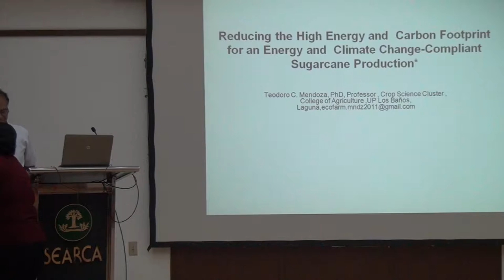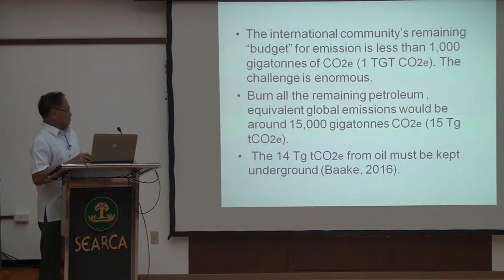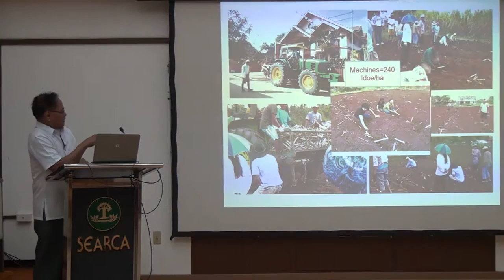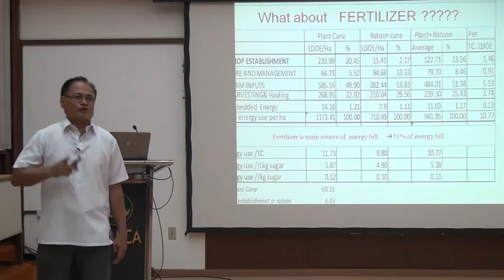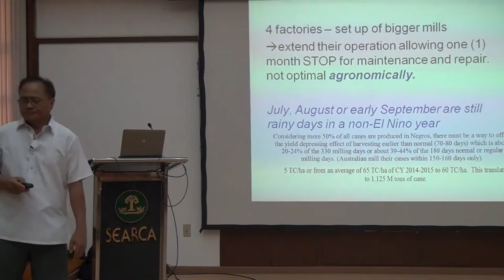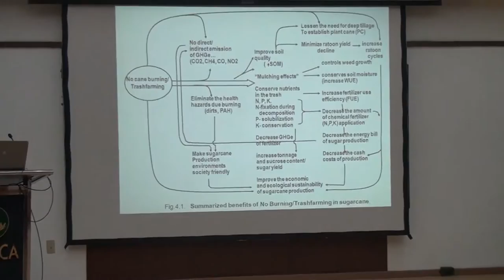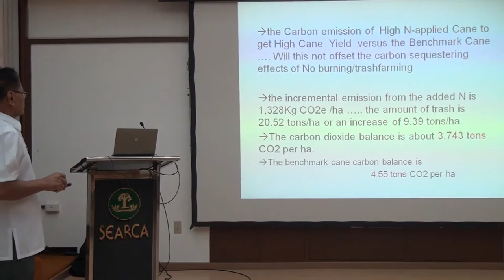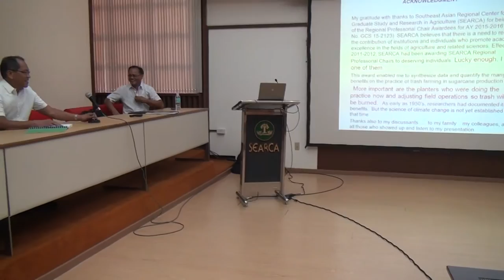Reducing the High Energy Bill and Carbon Footprint for Sugarcane Production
Reducing the High Energy Bill and Carbon Footprint for an Energy and Climate Change-Compliant Sugarcane Production

by Dr. Teodoro C. Mendoza
Professor and Scientist II
Crop Science Cluster College of Agriculture
UPLB